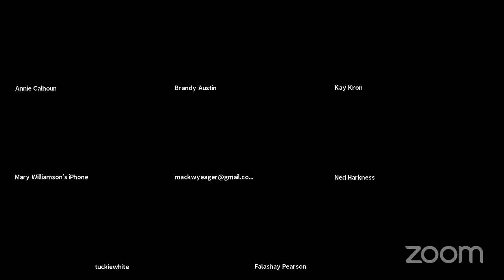Fefu and Her Friends (Cast Reunion)